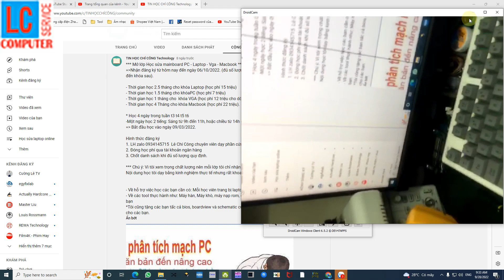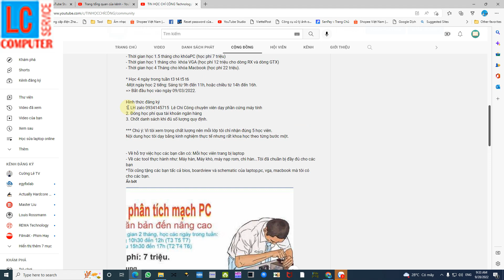Thông báo mở lớp học sửa chữa mainboard pc và laptop vào ngày 6 tháng 10 năm 2022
1. sách giải pháp học sửa pc giá 450k
2. Bí quyết sửa main PC giá 450k
3. Giải pháp học sửa laptop giá 250k
4. Sửa laptop có gì khó (280 pan bệnh thường gặp) 650k
5. Sách chuyển đổi vga laptop 450k
6. sách tắt nguồn ram onboard main asus giá 550
7. Sách giải pháp sửa vga PC giá 450k
8. Sách MacBook Repair giá 99$